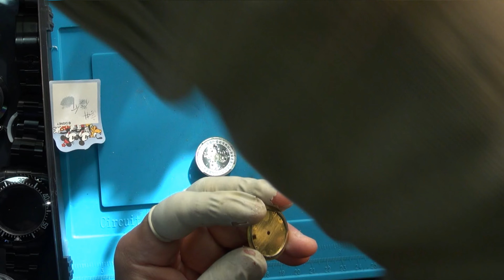本日の修理依頼！ロレックス 黒いディープシー コピー！ミヨタ821Aへ換装！その際の注意点など見ていこう！2813ムーブメントとの互換性！時計、無職のオッサン,趣味,多趣味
本日の修理依頼！ロレックス　黒いディープシー　コピー！ミヨタ821Aへ換装！その際の注意点など見ていこう！2813ムーブメントとの互換性！
どこまでが再利用可能？ここはハズしたらダメなポイントなど！